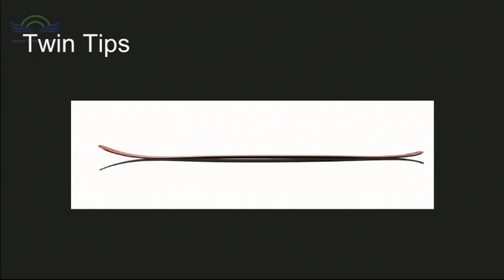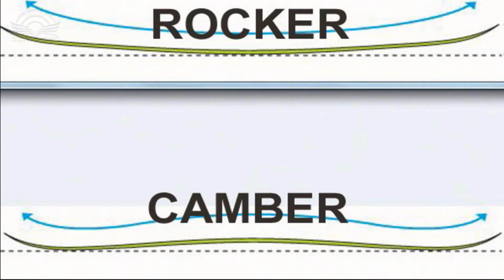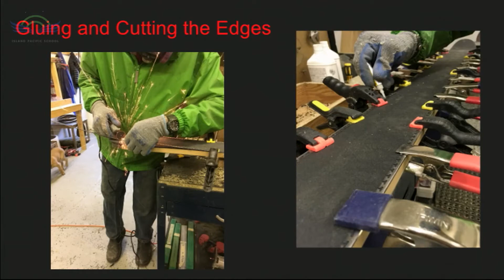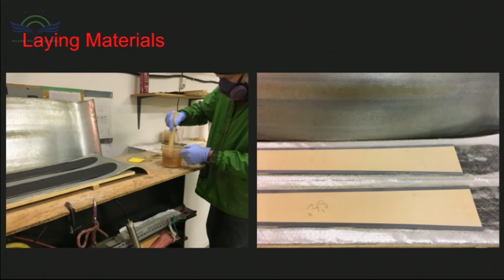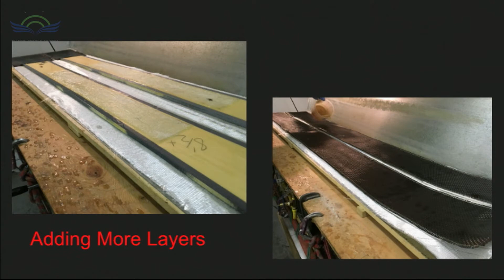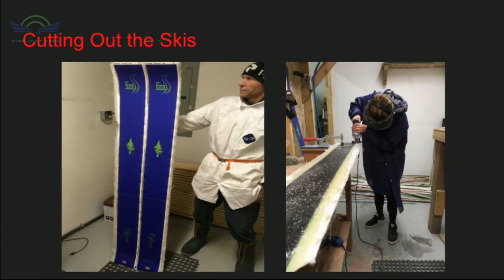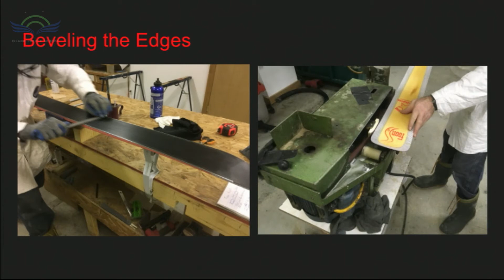Masterworks 2017: Jackson Baker — Making My Own Skis